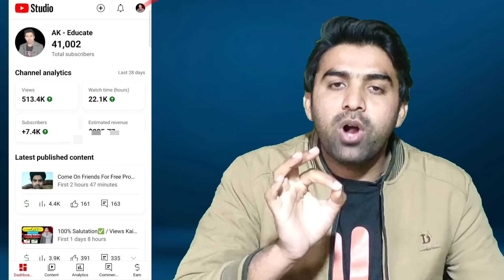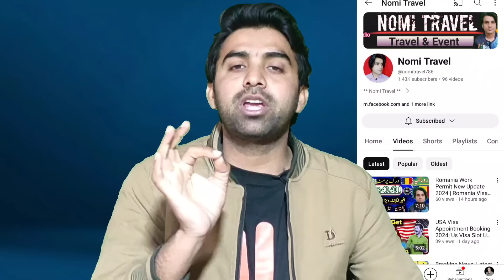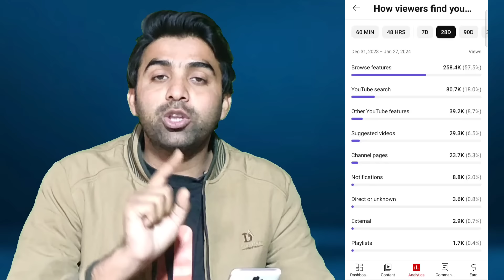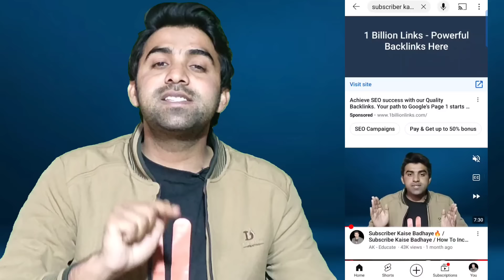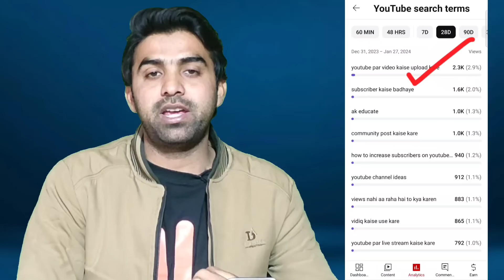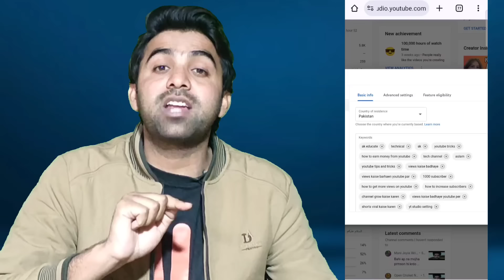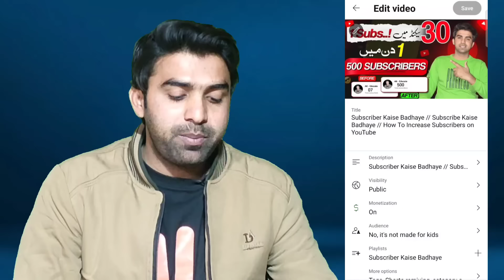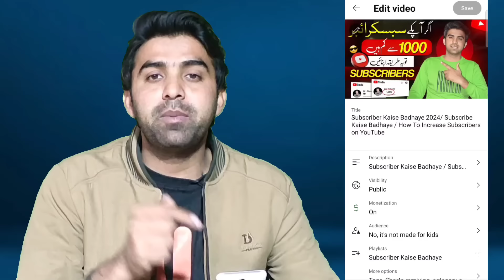Es Setting Ko ON Karen Phr Views Aen Gy🔥 / YT Studio Kaise Use Kare 🤔 / Yt studio Kaise Use Kare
ये Setting ON करो 100% Views आयेगा 🔥 YT Studio Kaise Use Kare 🤔 | Yt studio kaise use kare